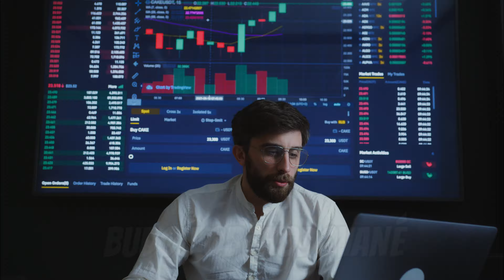TOHLE JE SCAM! -CryptoScam#3 Automated TRADING (AI)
►ODEBÍREJ pro více novinek ze světa kryptoměn!

Náš třetí díl série CryptoScam je tady a tentokrát se zaměřujeme na automatizovaný obchodní systém, který tvrdí, že využívá umělou inteligenci (AI) k obchodování s kryptoměnami. Podíváme se pod pokličku tohoto zařízení a rozebereme, jak může být tento typ obchodování riskantní a jak rozpoznat potenciální Crypto Scamy.